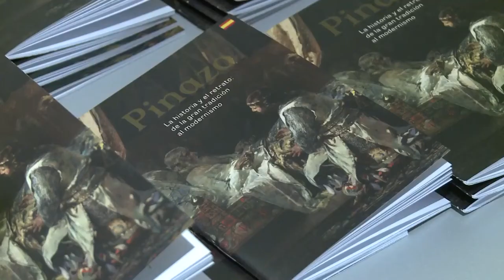El Consell crea el Bono Cultural para compartir los efectos de la subida del IVA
El Consell crea l'Abonamental Cultural Valencià per poder desgravar-se fins a 150€ i combatre la pujada de l'IVA cultural.